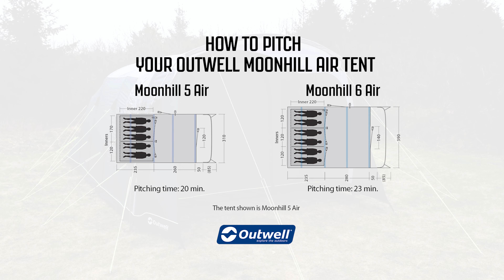Setting up the Outwell Moonhill 5 Air / Moonhill 6 Air tent